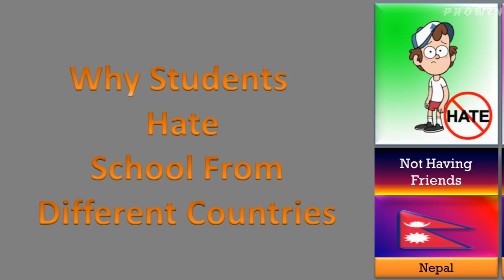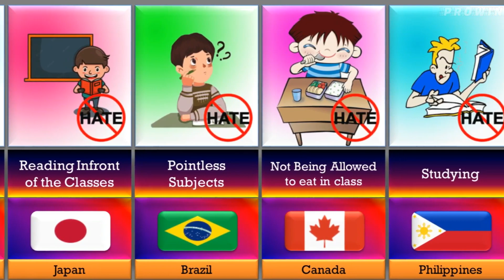Why Students Hate School From Different Countries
In This Video We Show Most Beautiful Faces From Different Countries | World Most Beautiful Faces 2023

TIMESTAMPS

0:00 Intro
1:31 Subscribe

Our channel is about Comparison Video. We cover lots of cool stuff such as Sport, Richest people and Other subject